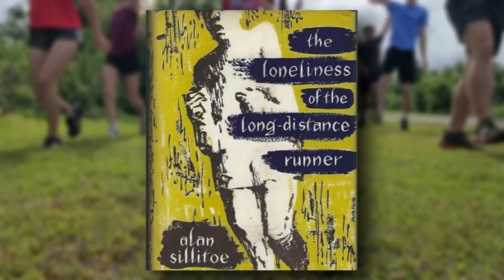St. John's senior co-captains pace cross-country team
Locally, cross-country one is of the 1st quarter sports in which St. John's School competes. And they do so with the pride, respect and dedication of a proper Knight. This year's squad is paced by co-captains Maeva Conroy and Alex Clark, who encourage their teammates to strive for personal records, but as senior leaders always ensure they remain part of the pack.

In a sport that can oftentimes be exceedingly personal, for these co-captains, it's always about the team.